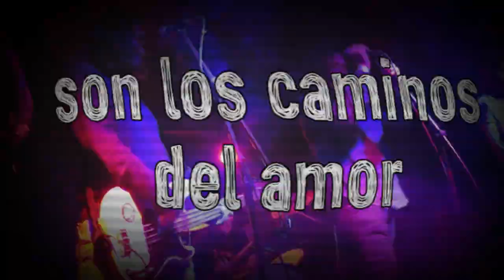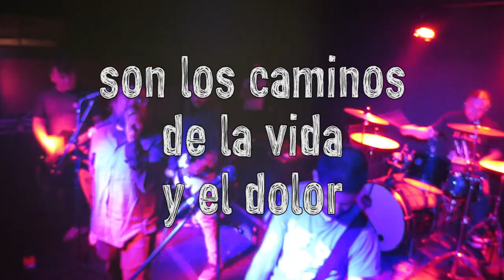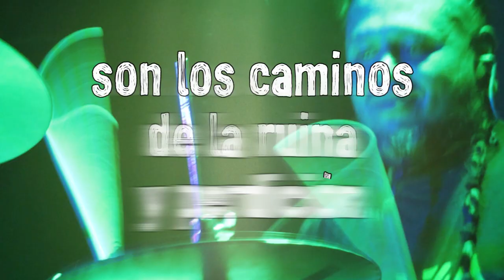Chite - Los Caminos De La Vida (Video)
Del disco "Alegrías de perro viejo"
Agradecimientos: Sergio Martínez - Carlos Romero